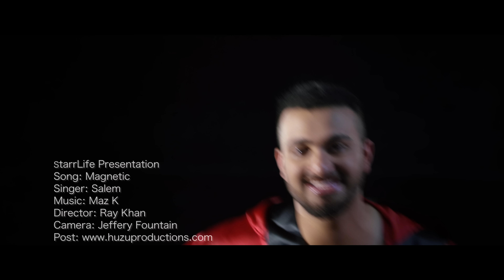Salem | Magnetic (Akhiyan lada lein de) | New Punjabi Song | Official Music Video | 4K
Song - Magnetic
Artist : Salem
Mixed/Mastered: Asif Hasan
Director :  Ray Khan
Label : Starrlife Entertainment
Executive Producer : Raja Starr

After the likes of Imran Khan 's Imaginary Zack Knight's Nakhre & Queen Salem releases his debut song called MAGNETIC, which is also a combination of Modern Punjabi & English.

Lyrics:

Girl I've fallen to the ground, cause you spun my head around

Its raining love, its raining love baby I can't figure it out
And its raining love and its raining love nothing else I can think about

Ni Akhiyaan ladaa lein de, hoon dil ch vasaa lein de
mur ke nahi mein aana sajna, tu saadi vaari aa lein de

Everybody always told me that iss kuri nu ve patna impossible
jo vi kehna tussi keh lo but its my believe I am Possible

Baby playing is my passion, eithay no compasion
mein te likhan eh song so dope tu vi khichi chali aave mere kol kol

Magnetic Magnetic, Oh kehndi mera yaar Magnetic
Magnetic Magnetic, khichi aave mere wal automatic

Jadoon japphi pave mein kut kut ke mein vi kehnda oh baby your just going to fast
pyar da nasha tenu chadh jaave da pher phasna nahi hor koi I'll be the last

Char din di jawani tu vi ho jaani purani phass gayi jii sade naal la ke
Tenu kaun chudaave Magnet tu bachave tu baithi hath saade wal pa ke

menu kehnde si tu kudi badi shani kisse hath nahi aani baby doll doll
Jadoon hoya sadi akhiyan da mel te breakan hoyiaan fail kundi khol khol

Baby playing is my passion, aithey no compasion mein te likhaan ah song so dope tu vi khichi chali aave mere kol kol